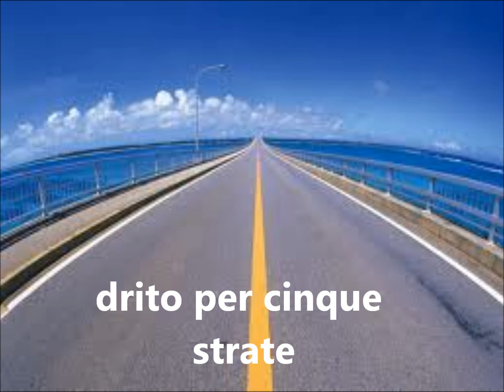Jacquie's Video Flashcards #2